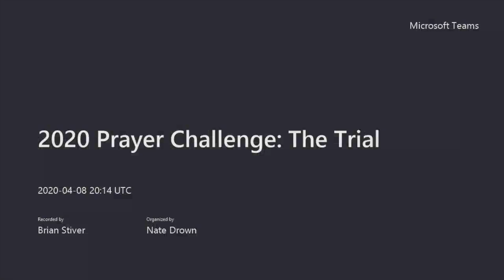2020 Prayer Challenge: Day 21 | Easter Week!—The Trial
Leading up to Easter, our 7:14am prayer time and devotionals will focus on events leading up to Jesus’ death and resurrection. Join us for DAY 21 of our 2020 Prayer Challenge: The Trial.